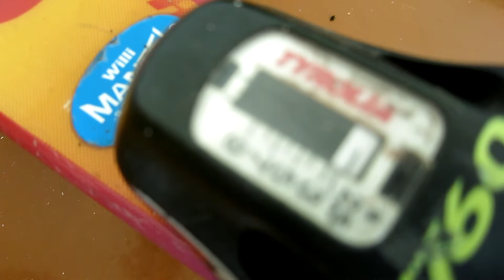Slidžių reguliavimas | Ruošiamės žiemos pramogoms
Ruošiamės žiemos sezonui ir laukiame gausaus sniego.

Slidinėjimas yra šaltas sportas, tai žiemos pramoga. Kol veikia slidinėjimo keltuvai, o jūsų įranga tinkama – turėtumėte mėgautis slidinėjimu žemesnėje nei nulio temperatūroje.

Štai 10 patarimų, kaip slidinėti esant dideliam šalčiui:
1. Pradėkite šiltai.
 Nepalikite slidinėjimo įrangos automobilyje per naktį. Sušalę batai, pirštinės ir šaltos slidinėjimo kelnės nėra geras būdas pradėti slidinėjimo dieną žemiau nulio.
2. Laikykite savo automobilį nukreiptą, su daug dujų ir įkrautą akumuliatorių.
 Šis numanymas turėtų padėti jūsų automobiliui užvesti net esant minusinei temperatūrai. Jei automobilio akumuliatorius yra pasiekiamas, o variklio dangtis stovi ant sniego kranto, prireikus bus daug lengviau užvesti.
3. Sluoksniuokite.
Pagrindo sluoksniai iš techninio audinio turi būti sugeriantys drėgmę ir suteikti šilumą. Dėvėkite slidinėjimo kojines su išmaniąja vilna, tada ilgus apatinius, vilnos arba vilnos sluoksnį ir galiausiai neperšlampamas ir neperpučiamas slidinėjimo kelnes bei parką. Apsaugokite veidą kaklo ir veido kauke arba balaklava ir akiniais be tarpų prie skrybėlės ar šalmo. Slidinėjimo parkas su gobtuvu, kuris tinka ant šalmo, suteikia papildomo sluoksnio nuo vėjo ir šalčio.
4. Rankų ir kojų pirštų šildytuvai gelbsti gyvybę itin šaltomis dienomis.
 Jie yra tik doleris pakuotėje. Aš juos perku pagal dėklą.
5. Prieš slidinėdami pasipildykite šiltu, energingu maistu ir gėrimais.
 Taip pat dažnai darykite pertraukėles namelyje išgerkite kakavos, karšto vandens ar arbatos, kad jūsų vidus būtų hidratuotas ir šiltas. Jägermeister arba brendis kolboje, nors ir vilioja, iš tikrųjų dehidratuoja.
6. Įsitikinkite, kad apkaustai veikia tinkamai.
Didelis šaltis gali užšaldyti piršto ir kulno atlaisvinimo mechanizmą – todėl kelis kartus įsukite ir ištraukite apkaustus, kad įsijungtumėte ir nušalintumėte apkaustus.
7. Naudokite bičiulių sistemą itin šaltomis dienomis.
Taip galite dažnai tikrinti vieni kitus, ar nėra atviros odos ir ar neįkando nušalimas, taip pat galite palaikyti vienas kitą kompaniją važiuodami šaltais keltuvais.
8. Žinokite, kad didelis šaltis keičia sniego paviršiaus sąlygas.
Sniegas žemiau nulio gali būti nuo lipnaus ir girgždančio iki itin greito ir negailestingo. Jūs nenorite sudužti, kai yra žemiau nulio.
9. Pasirinkite slidinėjimo kurortus su uždarais keltuvais, kad užtikrintumėte apsaugą ir šilumą važiuojant aukštyn.
Stowe, Sunday River, Stratton ir Loon turi gondolas, Jay Peak ir Cannon turi tramvajus, Okemo - šildomos sėdynės burbulais dengtas krėslinis keltuvas.
10. Mėgaukitės neperpildytais šlaitais.
Šaltos oro sąlygos išgąsdina slidininkus, kai oras yra geras, todėl slidinėjimo trasos lieka atviros jums ir keliems kitiems drąsiems slidininkams ir motociklininkams.